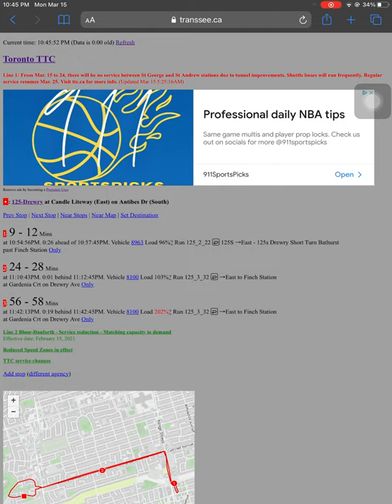Transse TTC RARE 8963 bus on route 125S Drew’s Short Turn to Bathurst.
2. when it tuned grey click on the bell icon
3. click all beside the bell icon
4. comment